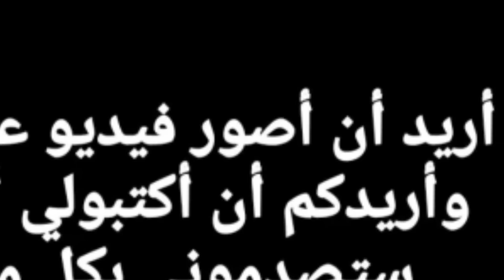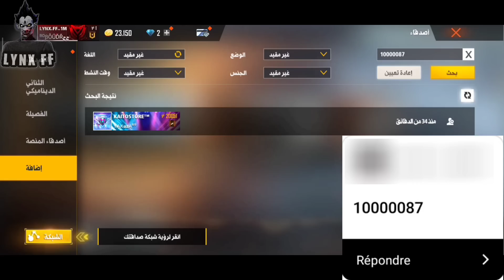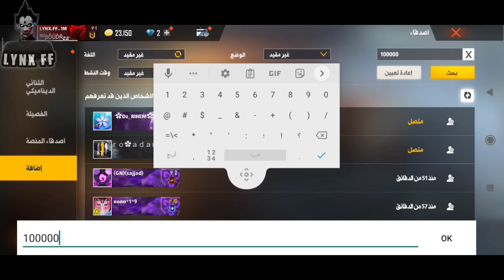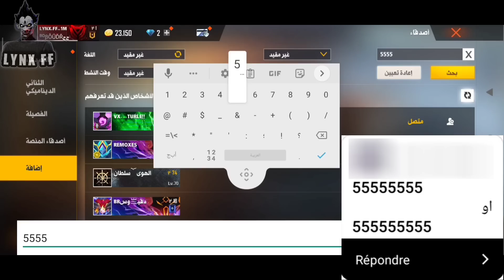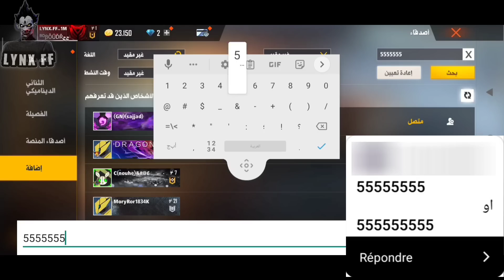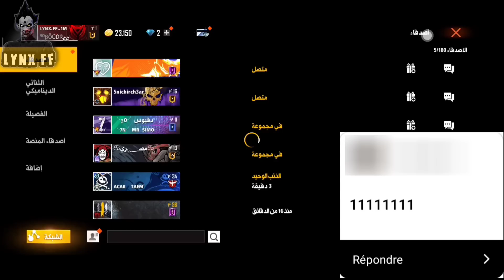أغرب 5 حسابات ستراها في حياتك ...!!!😱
مرحبا بكم في سلسلة أغرب حسابات فري فاير في هذه سلسلة تستعرض معكم أغرب حسابات غريبة والتي لا نعرف هل هي لقارينا أم لمدير شركة قارينا أم لناس مليونير و أيديات أيضا غريبة ما علينا يا أساطير لا تنسوا لايك و اشتراك في القناة وتفعيل جرس ليصلكم كل ما هو جديد 🔥❤️